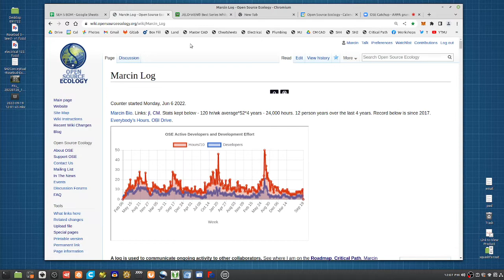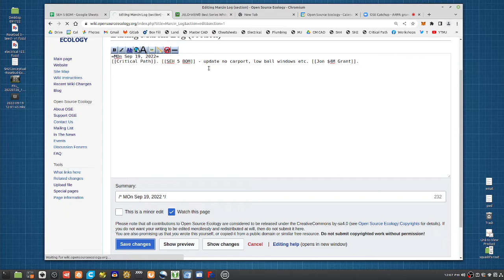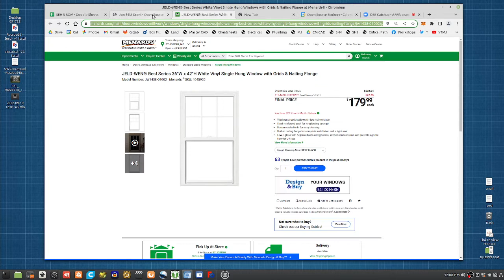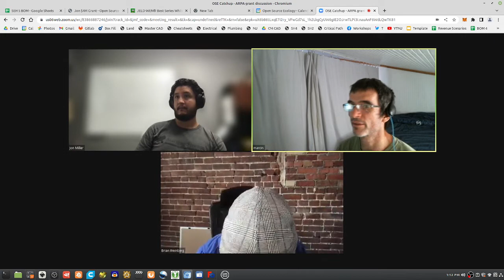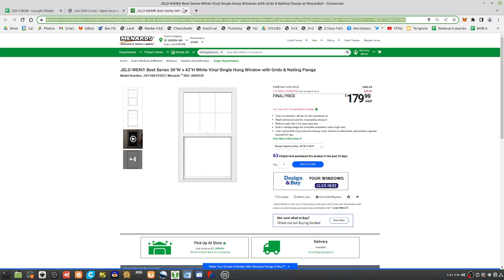Rapid Learning for Open Source Ecology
We are applying for an ARPA grant of $4M to kick rapid learning materials on Open Source Ecology into high gear, so we can train hundreds of entrepreneurial builders in the near-term.

Jon is leading this.

I would focus this on 'Rapid Learning Infrastructures' consisting both of digital and physical assets that enable the rapid knowledge transfer. This is highly consistent with the 'recruitment and training' focus of the grant. This is what I've been experimenting with for the last decade, so i could  probably write another PhD thesis on this. I am now convinced that rapid learning learning of integrated skill sets is possible to a transformative extent, transitioning society from silos and disintegrated design to systems design that meets peoples' needs in a much deeper way. From job satisfaction to making a better world. But structurally - the system is designed to produce disintegrated results, leading to disintegrated humans. Integrated experiential learning can address this gap, and can be injected into all institutions of learning.

But it is not going to be easy: it requires rethinking the current infrastructure to one that provides applied, relevant, integrated skill sets - which requires much more of the student. Information technology can help. OSE can integrate the physical plant with augmented and virtual reality systems, apps, and software - that can now lead a student to learn skills 10x faster than in a traditional setting. And this is not just talk- this is ecactly what we're doing with the Seed Eco-Home apprenticeship. Our model currently can get graduates at top 2% of the industry pay - after as little as a 6 month apprenticeship! The challenge is:

develop curriculum - high quality, integrated curriculum based around build skills first, and second design skills, culminating with applying design skills with entrepreneurship to create a movement where any graduate coming out of the extended program  (1 year build training, 1 year design training, 1 year enterprise) can contribute meaningfully to open source product development. This is not about working for somebody - it's about learning to design and build the world around us.

integrate with a facility that is separated into a number of bays focusing on individual learning topics (learn everything about plumbing, electrical, carpentry, foundations, roofing, construction tools, fasteners, automation, machines, PV system, aquaponics, etc). These are learning areas in real space with partially prepared modules and models where people can rapidly experiment, build things like Legos, collect performance data, document with video for both testing, learning, recruiting, and teaching purposes.

Create supporting augemented reality/quality control/inventory apps, design software for design and calculations, online design tools based on FreeCAD or other open software, other training software including the massive multiplayer game for build collaboration - gamification of the learning. Digitize everything, including a refined design of the production workshop, so this can be replicated widely around the world. The MMOG videogame and online house design tool with FreeCAD or SweetHome3D are excellent recruiting tools in themselves.

Teach collaborative literacy - all the above is for naught if we don't include a system for collaboration for continuous improvement that prevents the current pathetic state of each business reinventing the wheel trying to develop their own products. Create a common core and collaboration tools, part libraries, and repositories, online design tools, etc. This means how do we collaborate with a large team spread around the world - documenting all the assets in an organized way. It takes a significant mind shift for people to think this way - and our program will teach this. Final projects (after year 1) involve collaborative authoring of curriculum, based on existing curriculum from startup.

I would do something like 10% physical plant (populating the rapid learning bays with equipment, data acquisition tools, IT and video tools), and 90% curriculum/digital infrastructure in the 1-4 above. Focus of funding is once again - rapid learning and collaboration tools.

How do we meet training goals? We start our Apprenticeship, which already has thousands of hours of development work that went into it. This will go no matter what at whatever level we have. We add the training infrastructure as funds allow - whether bootstrapped or this grant. I'm looking at minimum $1M net next year from 50 houses built.